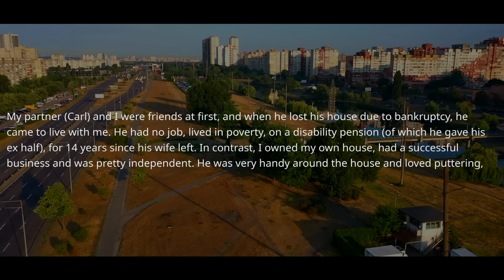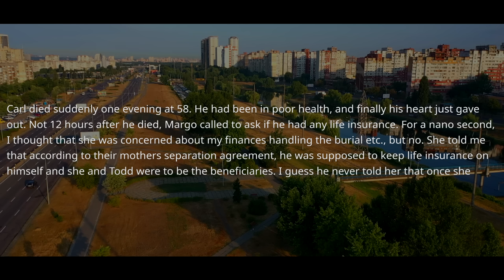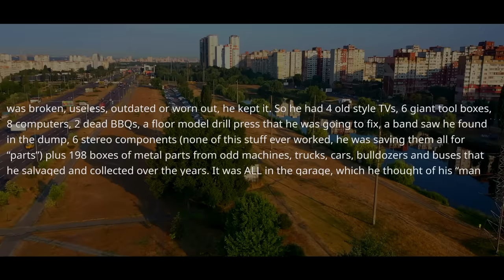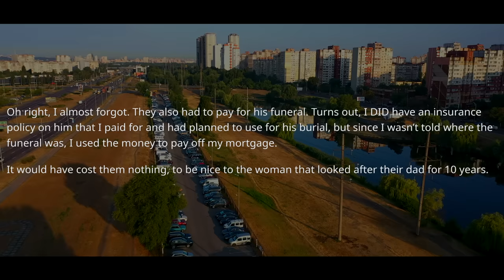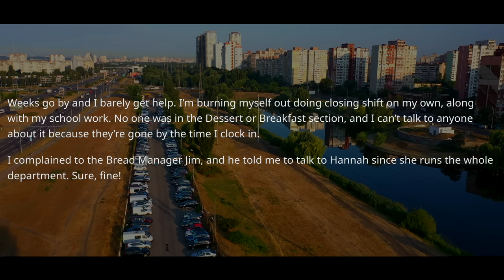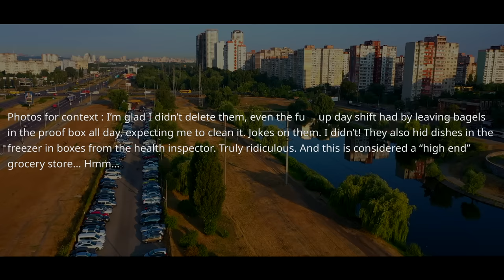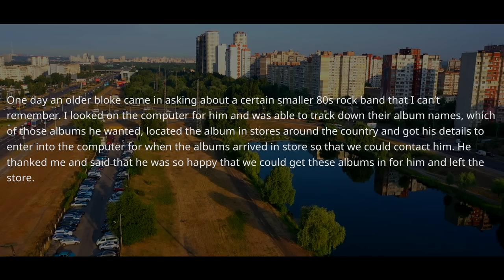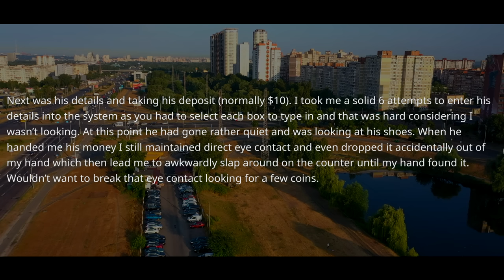Department Manager Demands I DO 3 Jobs Alone But Now Ask the HR Boss Who I Am! You Are Fired ! r/MC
r/MaliciousCompliance - Department Manager Demands I DO 3 Jobs Alone But Now Ask the HR Boss Who I Am! You Are Fired ! r/MC